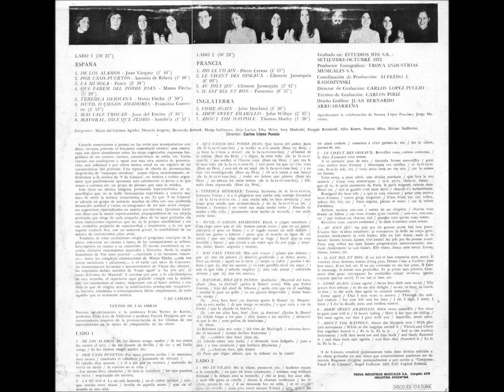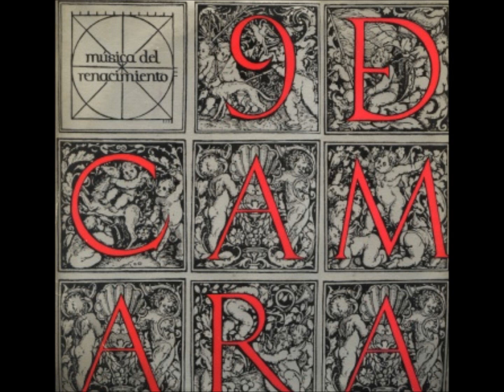About the maypole. 9 de Cámara (dir. Carlos López Puccio)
Grabado en Estudios ION S.A. – SETIEMBRE-OCTUBRE 1972
Productor fonográfico: TROVA INDUSTRIAS MUSICALES S.A.
Coordinación de producción: ALFREDO I. RADIOSZYNSKY
Director de grabación: CARLOS LÓPEZ PUCCIO
Técnico de grabación: CARLOS PIRIZ
Diseño gráfico: JUAN BERNARDO ARRUABARRENA

Integrantes:
María del Carmen Aguilar
Horacio Aragona
Bernardo Buranek
Marga Gollmann
Alejo Laclau
Elba Meier
Sara Misdrahi
Poupée Resnicoff
Alba Rozen
Susana Silva
Héctor Stafforini
Director: Carlos López Puccio

Cuando comenzamos a pensar en las notas que acompañarían este disco, tuvimos presente el frecuente comentario técnico: una contratapa con datos abundantes sobre las obras registradas, esquemas biográficos de sus autores, fuentes, características de estilo, etc. Varias razones nos condujeron a optar por esta otra manera de presentación, desprovista de “empaque ortodoxo” (como dijera recientemente, refiriéndose a la música de ‘9 de cámara’, un músico y crítico argentino) que posiblemente aproxime más cabalmente al lector a lo que somos o creemos ser: un grupo de jóvenes que ama la música.

Este disco no alienta ninguna pretensión hiperestilística ni arqueológica que no se halle básicamente superditada a nuestra manera de sentir la música, renacentista o no. Es que ‘9 de Cámara’ es además un grupo de músicos, muchos de ellos con una profunda formación musical y varios ex - integrantes de los más serios conjuntos argentinos especializados en música pre – barroca. Quisimos hacer este disco con la mayor espontaneidad, empapándonos de esa alegría profunda que surge de cada pequeña obra de las aquí grabadas, sin otras limitaciones expresivas que las de la propia sensibilidad y sin ese recóndito prejuicio de superioridad e impotencia a la vez que supone traducir hoy, con un material actual, la sensibilidad de un músico de cuatrocientos años atrás.

También de esas cavilaciones surgió el programa inscripto en la placa, coherente en cuanto a época de las composiciones se refiere, heterogéneo en su contenido. El oyente encontrará en sucesión distintos tratamientos musicales y literarios, desde la simple homofonía de “Por unos puestos” –vinculada a un hermoso romance- hasta las complejas elaboraciones de Mateo Flecha –con sus textos mundanos y picarescos- o el estilo casi sacro de “Chant des oiseaux”, los exquisitos dobles sentidos de “Come again” u “Au joly jeu”, el texto delirante de “Mayoral”. Y creemos que pese a lo caleidoscópico de esta reunión el repertorio aquí grabado cumple con la misión que nos imponemos al cantar: alegrarnos con el hacer música y con todo lo que de alegría tiene la multifacética producción renacentista, barroca, romántica o contemporánea. Dicho simplemente, de todo aquello que es realmente música.

9 de Cámara